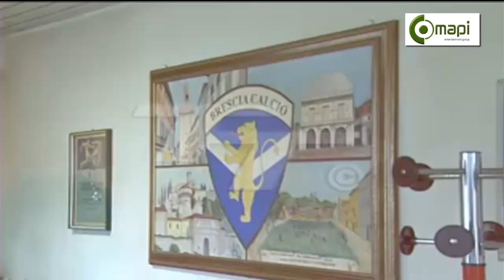Ubi approva la capacità imprenditoriale e finanziaria di Mapi Group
Ubi Banca che ha trattato per conto di Brescia Calcio avrà visto la capacità imprenditoriale e finanziaria di MAPI Group? Sembra propriodi sì.
Riuscirà Manenti a comprare il Brescia dall'alto dei 7500 euro di capitale sociale della sua società?